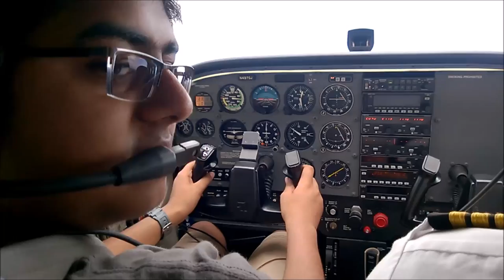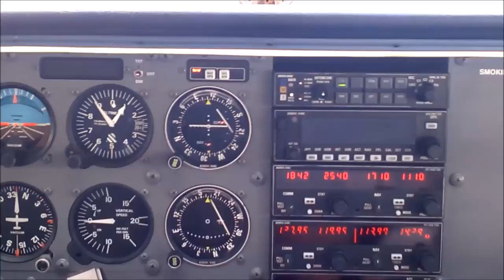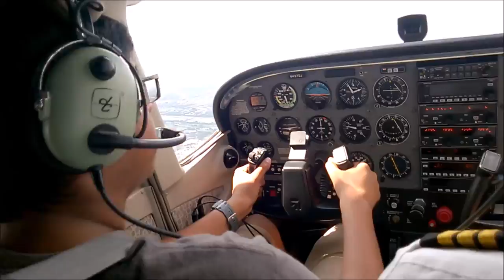Amazing Flying Experience | Travel VLOG | RinkusRasoi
My son took his first flying lesson which he got as a birthday gift. It was a great experience and weather was perfect. First he got training  and then get to fly for 45 minutes.